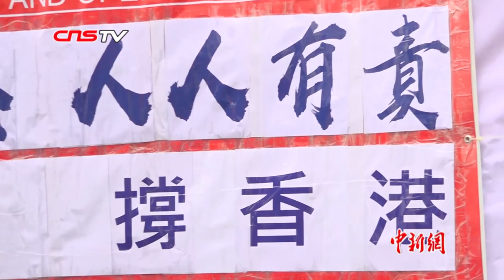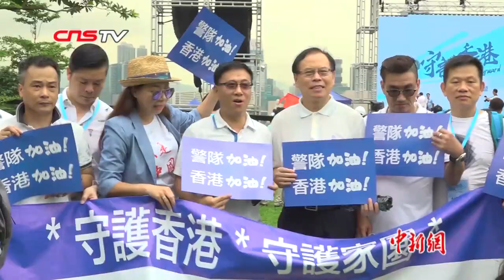香港31万人走出家门“守护香港” 齐心为香港加油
7月20日，由香港各界逾百位人士发起的“守护香港”大会在香港添马公园举行。逾31万市民手举标语，高呼口号，表达“反对暴力，维护法治，守护共同家园”的心声。大会形容，这是香港历来规模最大的集会。